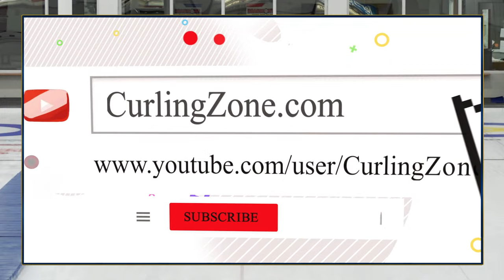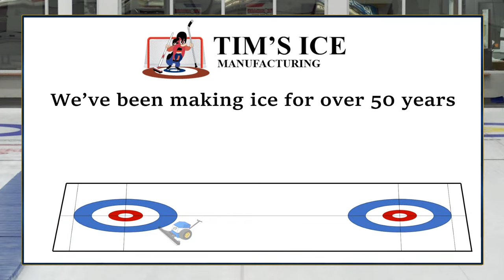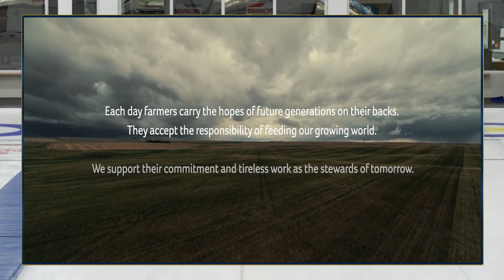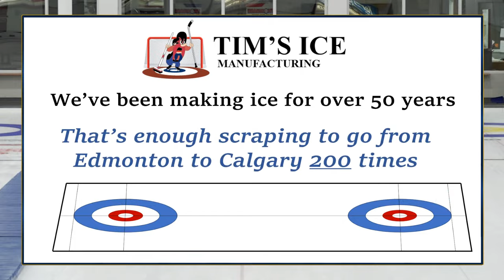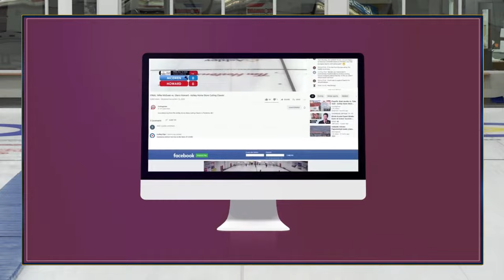Sayaka Yoshimura vs. Melissa Pierce - Draw 4 - Alberta Curling Series - Event 2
Sayaka Yoshimura (#21) of Sapporo, Japan playing Melissa Pierce (#123) of Edmonton , Alberta in Draw 4 of the 2023 Alberta Curling Series - Event 2 produced by Curling Stadium from November 3 to 5, 2023 and hosted by Beaumont Curling Club in Beaumont, Alberta. Canada. [Sheet 3]